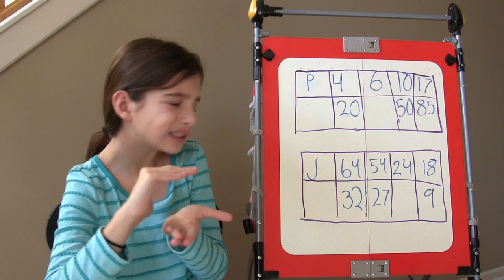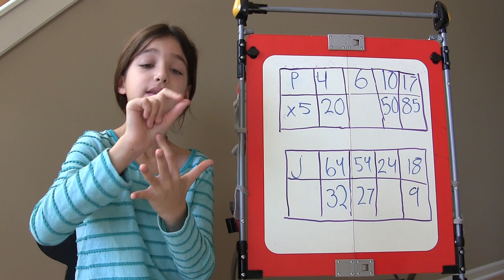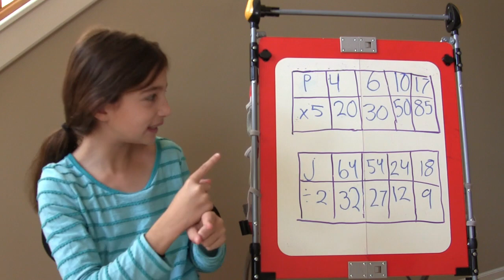Multiplication & Division Expression | ASL - American Sign Language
A 4th grader explains how to solve the multiplication and division expressions in her math class. This was done in American Sign Language (ASL).